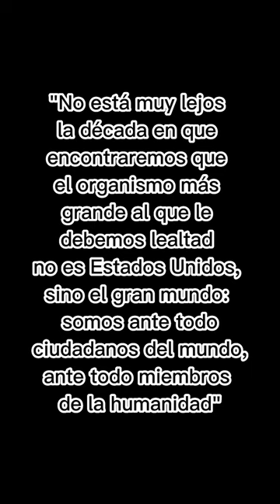Mujeres políticamente activas en los Estados Unidos abogaron por una mayor integración geopolítica.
Entre 1900 y 1950, muchas mujeres políticamente activas en los estadosunidos abogaron por una mayor integración geopolítica para poner fin a la guerra . Argumentaron que la creciente interdependencia global exigía tanto la cooperación gubernamental como un compromiso más amplio con la comunidad internacional.

Todas estas mujeres apoyaron y trabajaron para varias medidas para promover el estatus político, legal y económico de las mujeres. Todos creían que las mujeres tenían el derecho y la responsabilidad de participar en el escenario mundial en igualdad de condiciones con los hombres. Sentían una responsabilidad con la gente del mundo y con las generaciones futuras de inaugurar mecanismos que pusieran fin a la guerra.

Como Lucia Ames Mead, una de las nueve mujeres destacadas en este estudio, escribió en 1904:

«No está muy lejos la década en que encontraremos que el organismo más grande al que le debemos lealtad no es Estados Unidos, sino el gran mundo: somos ante todo ciudadanos del mundo, ante todo miembros de la humanidad».

Si deseas leer el artículo completo haz click en el enlace